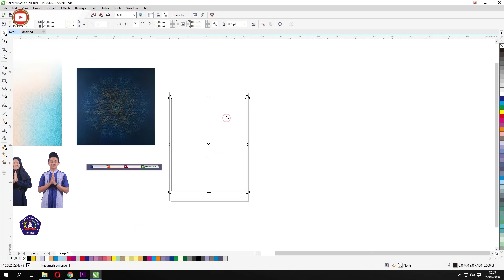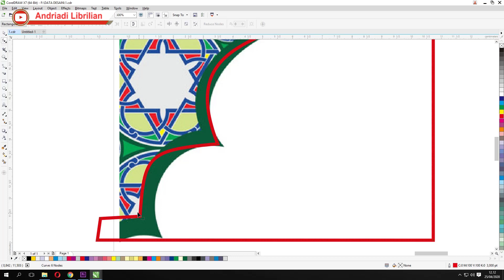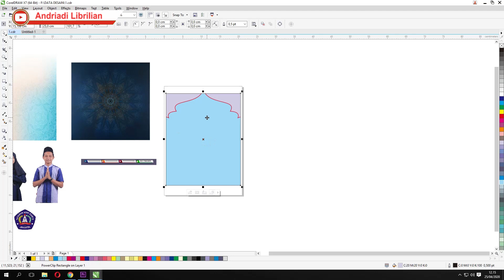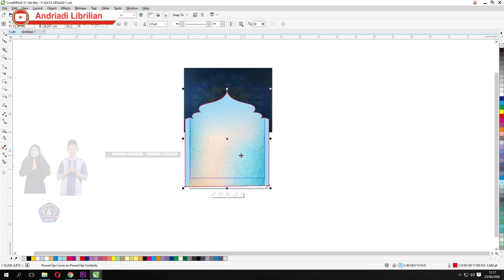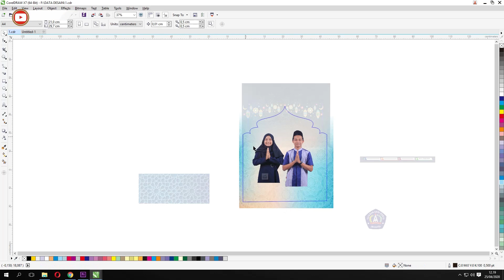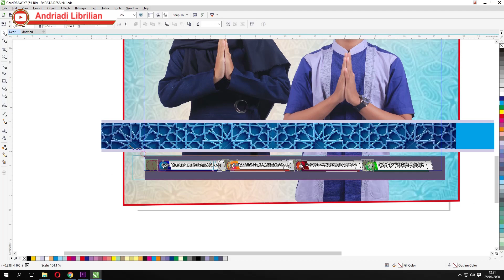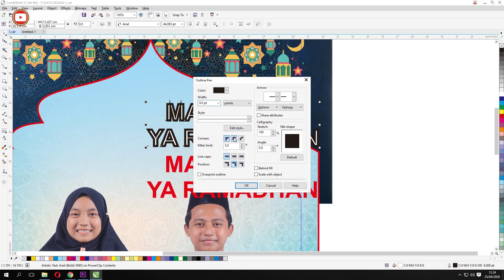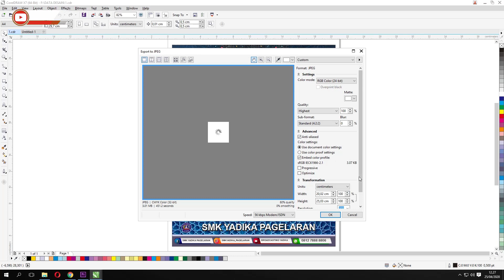Cara Membuat Ucapan Ramadhan Di Corel Draw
Cara Membuat Ucapan Ramadhan di Corel Draw X7. Semoga bermanfaat